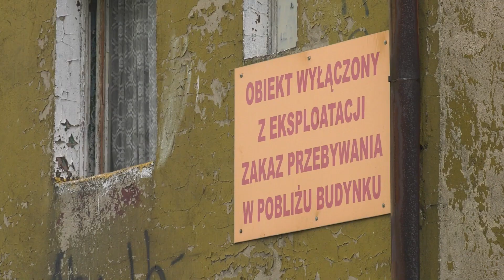Konserwator chce ochrony Katowickiego osiedla 10.06.2022